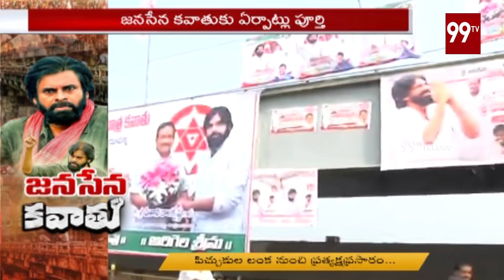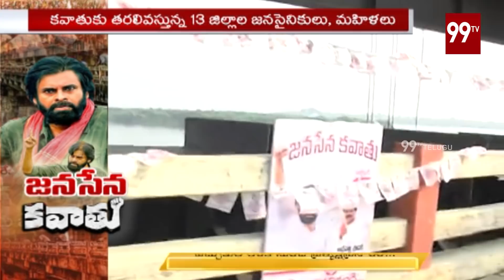బుల్లి జనసైనికుడు కవాతు గురించి చెప్పిన మాటలు Janasainiks Superb Words On Janasena Kavathu | 99TV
బుల్లి జనసైనికుడు కవాతు గురించి చెప్పిన మాటలు Janasainiks Superb Words On Janasena Kavathu ...